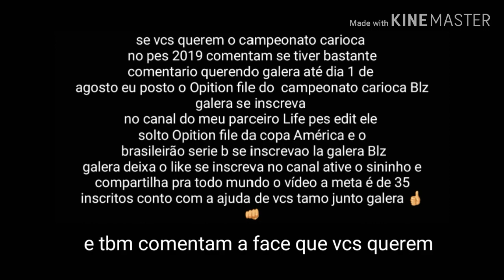COMO FAZER O E.BRAUT HAALAND NO PES 2019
Se inscreva no canal ative o sininho e compartilha pra todo mundo o vídeo e tbm não esqueça do Like Blz galera a meta é de 35 inscritos conto com a ajuda de vcs tamo junto galera